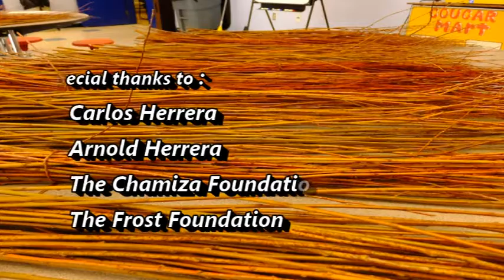Connecting traditional knowledge with ecological science-riparian areas and willow basket making